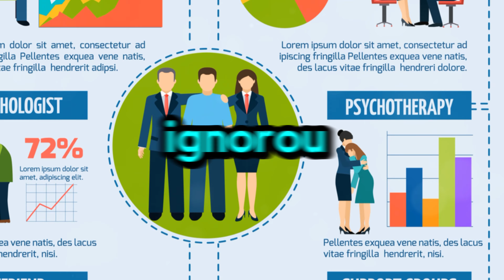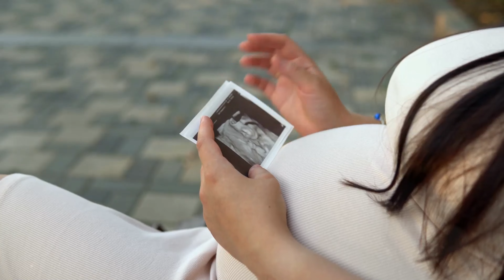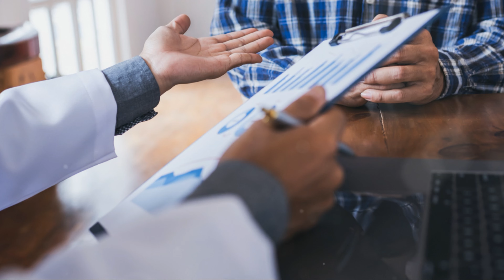Como viver sem dor ?